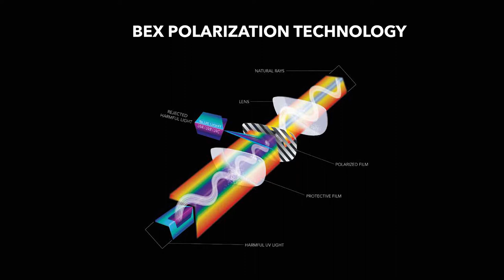BEX Sunglasses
The epitome of comfort, BEX Sunglasses are perfect for fast-paced action or everyday wear. With a state-of-the-art design and superior craftsmanship to provide a high performance fit, these glasses offer the best eye protection with trendsetting style.

Remarkably lightweight and sturdy, the durable design ensures a comfortable stay-put fit with minimal movement. Premium BEX NYPO® polarized lenses are constructed from multiple layers of specialized nylon, optimizing durability and cutting-edge optimal clarity. In addition, these polarized lenses will protect your eyes with UVA, UVB, UVC, and Blue Light!

Riding Warehouse strives to exceed all expectations for an online tack store, offering the best possible experience and products for you and your horse. Conveniently shop by discipline: English, Western, or Endurance, where you'll discover tack, riding apparel, and a full range of horse care supplies for the equine enthusiast. What sets us apart?  Our Free Return Shipping covers your purchase for a whole year, no questions asked.

Thank you for your interest and Happy Riding!